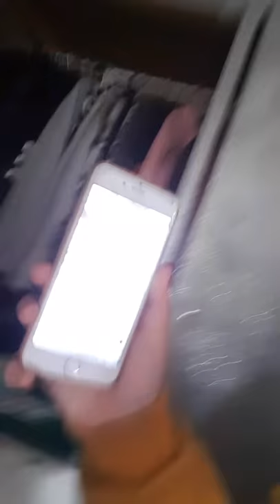3 May 2019